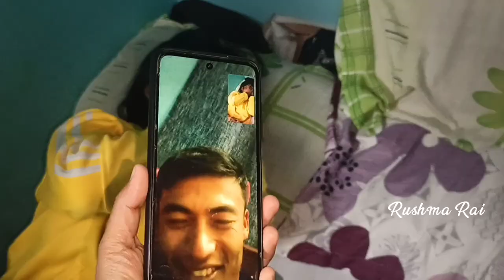Ronaldo Fans is crying😭😭😭॥FIFA World Cup fever@Rushmarai4